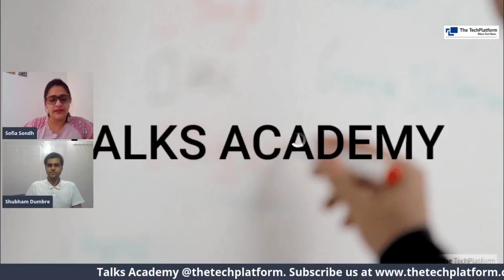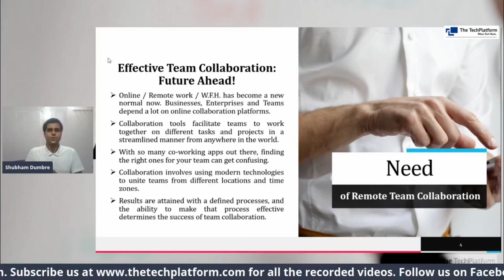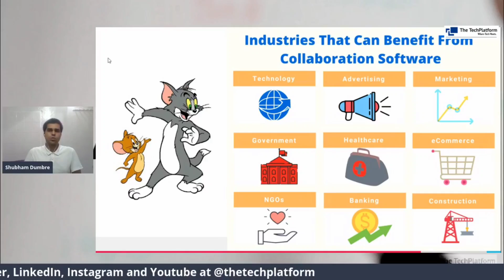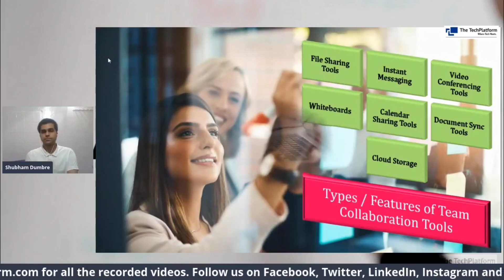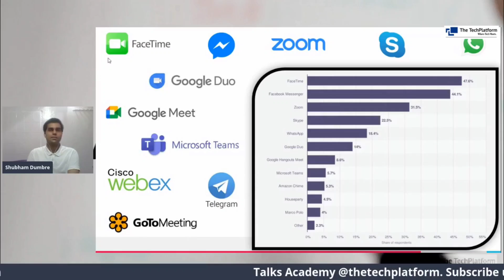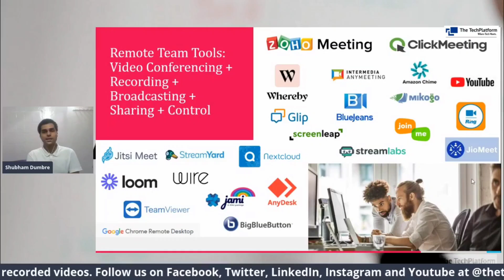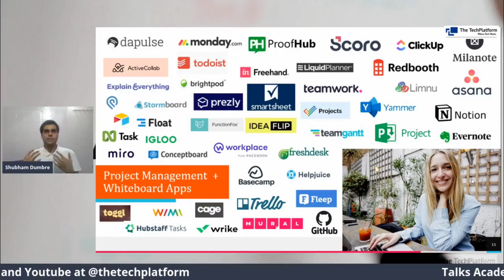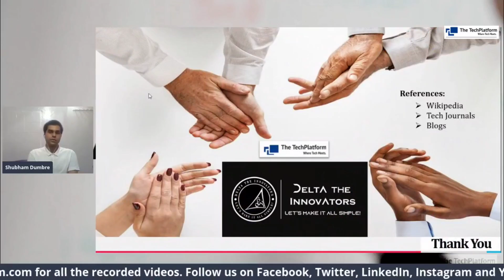Effective Team Collaboration Apps, Tools and Resources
This live session by Er. Shubham Dumbre on The Tech Platform showcases Effective Team Collaboration Apps, Tools and Resources.

About Delta The Innovators:

We are innovators, who regularly work hard and smart to create an alchemy of marvelous products, operational excellence and pioneering customer services by empowering talents with eternal opportunities to discover their best, right from their nascent stage.

We believe in simplifying things by gaining all sorts of challenging experiences and by coming up with quality results that will benefit the world.